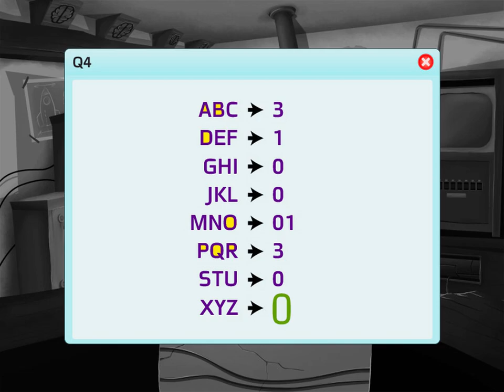Brain Train with Professor Labcoat 18 - Walkthrough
labcoat 18, brain train 18, brain teaser, puzzle, logic, games, Professor Labcoat, labcoat,